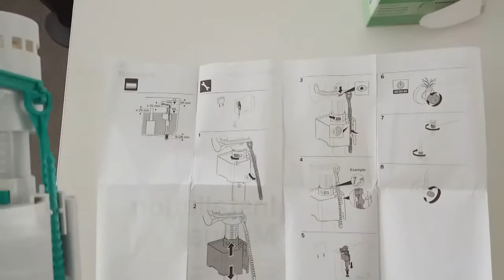разборка наливного клапана Geberit тип340 (зеленый)